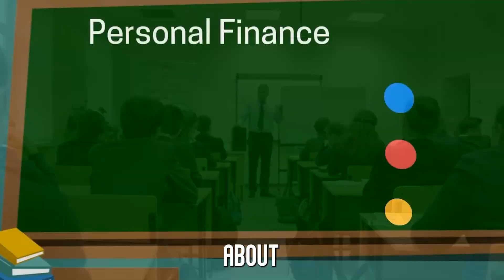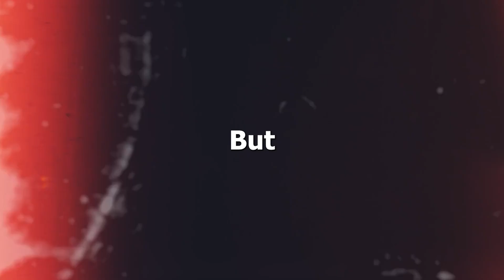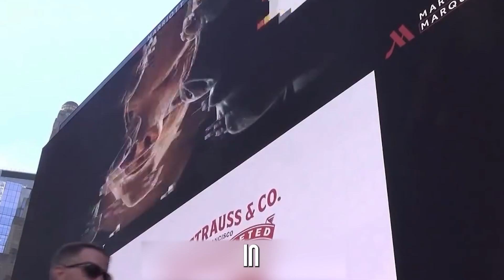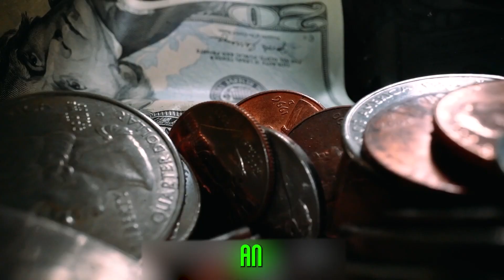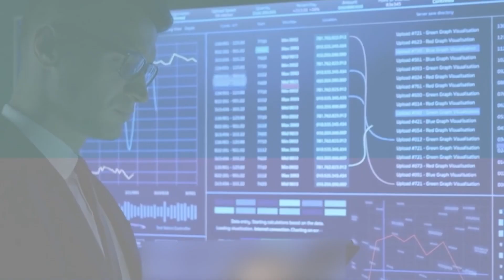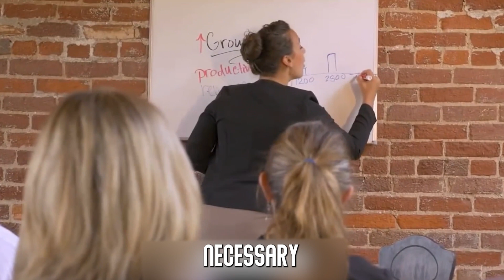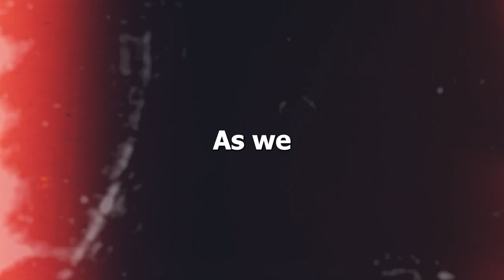10 Financial HIDDEN SECRETS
10 Financial HIDDEN SECRETS

Money doesn't just sprout or appear out of nowhere. It has characteristics and principles that regulate its functioning and movement. Today, we will go through the ten principles and laws that regulate money.

Welcome to Money Masters, your top destination for all matters relating to personal finance and financial independence. Our channel is devoted to aiding you in the pursuit of a frugal lifestyle, saving and investing. We offer practical advice and strategies on how to live frugally and invest wisely to make the most of your hard-earned funds. Whether you are looking to plan for the future, generate additional income or escape the drudgery of a paycheck-to-paycheck life, our videos are intended to provide you with the information and resources you need to succeed.